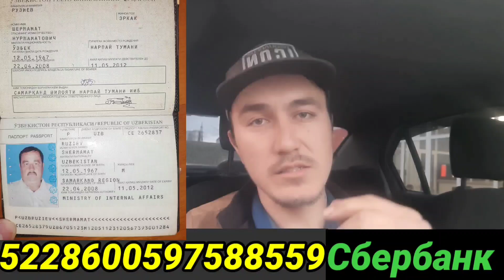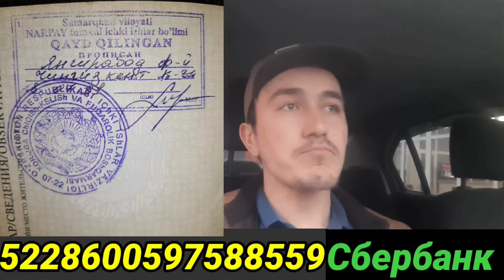ТЕЗКОР! Россиядагиларга Нохуш Хабар Мурожат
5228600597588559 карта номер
Макар хусниддинович карта эгаси

МЕТРО КОНЬКОВО.6 ЛИНИЯ
10. ВЫХОД 🚝🚝🚝🚝🚝🚝